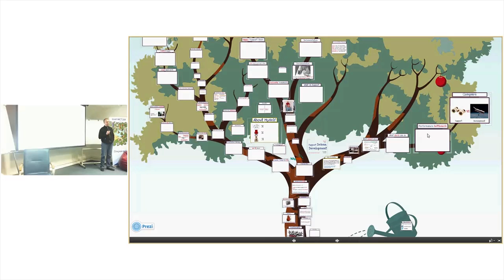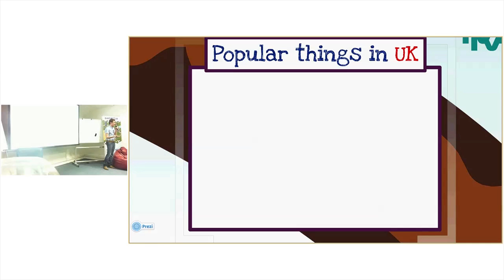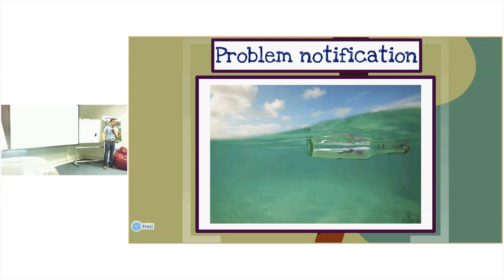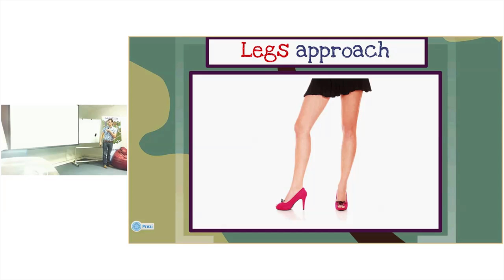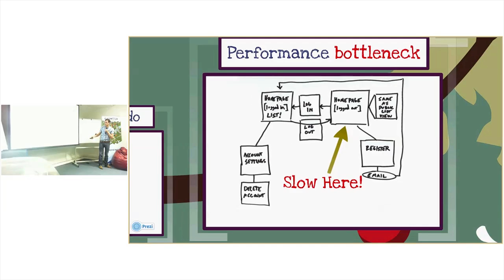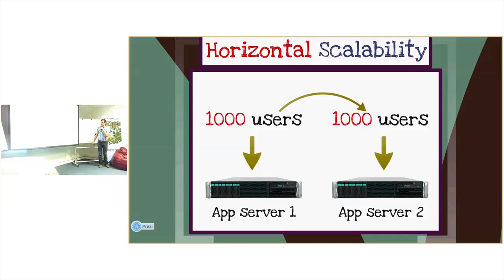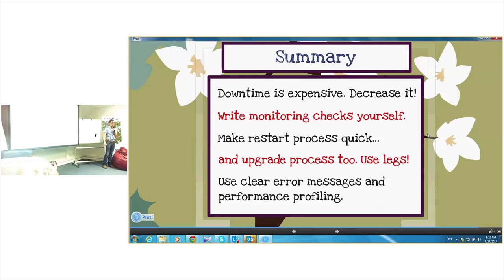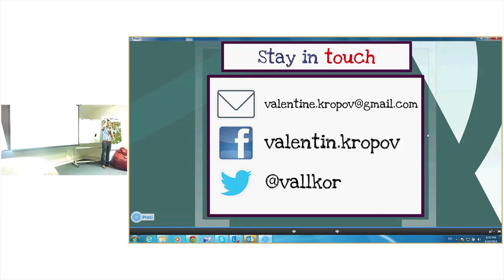Валентин Кропов «Support Driven Development» IT talk #7 (Киев)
Валентин рассказал об особенностях работы команды группы поддержки приложений, что от суровых парней и девчонок из UNIX, Database, Network, Storage и Application Support команд зависит доступность, производительность и масштабируемость разрабатываемых программ и систем, а зачастую — и успех проекта в целом. Мы узнали, сколько стоит один час простоя крупных приложений. Сколько убытков понесло Sky News из-за неисправностей работы сервиса и выпадения из сети на пару часов, как на этом выиграло BBC, и еще много интересного из личного опыта Валентина.